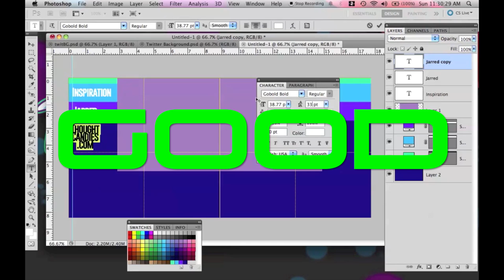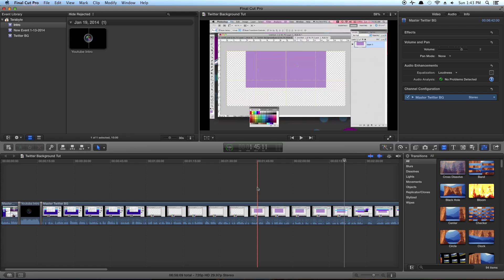Final Cut Pro X: How to Eliminate Background Noise in Your Videos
I show you how to use the audio adjustments in Apple Final Cut Pro X to reduce noisy background audio in your videos. This under the audio adjustments panel, and can sometimes be automatically corrected by Final Cut. The automatic correction can be overridden, which is what I cover in the video. Reduction of AC hum is also covered, and other audio settings.